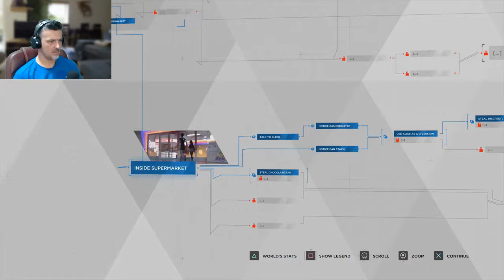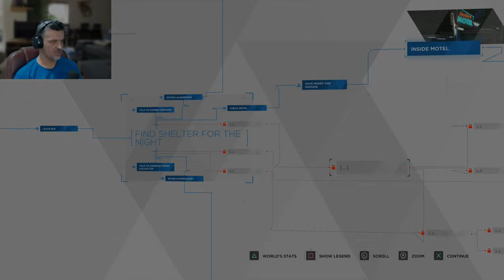Detroit Become Human walkthrough part 7 by KptRobog